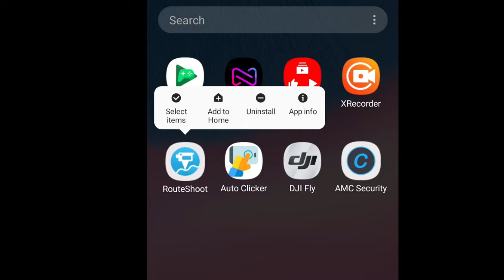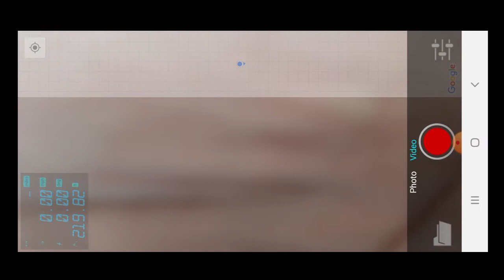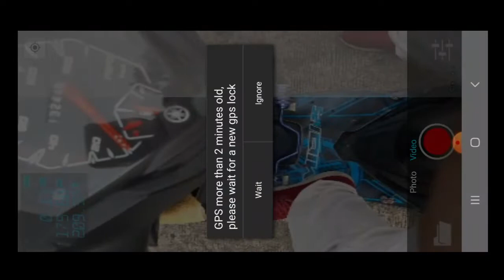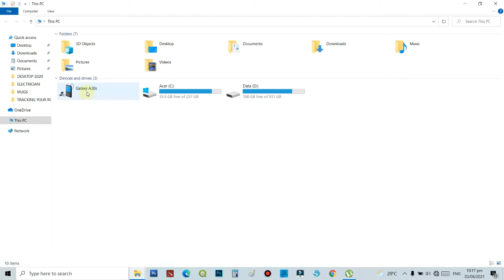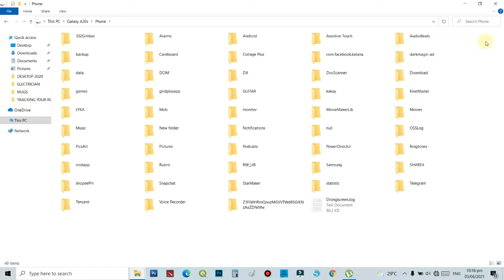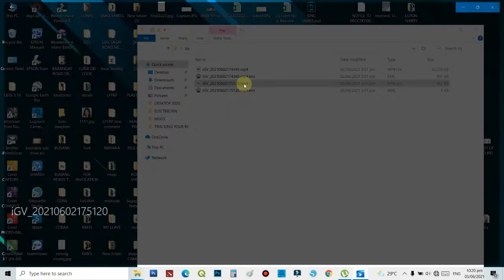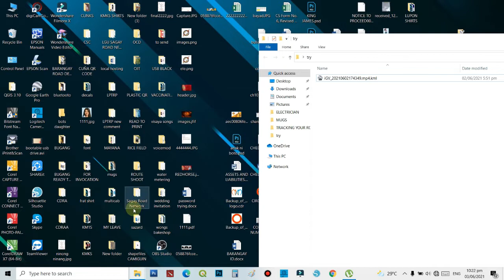How to Track your routes using Mobile Phone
Tracking your Routes Using Mobile Phone and Upload it to Google Earth as your reference